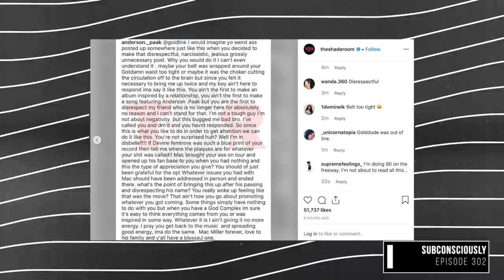The Joe Budden Podcast Episode 302 | Subconsciously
Them boys was poddin' today! Starting off with a review of the highly anticipated film "The Irishman" (15:55), the guys discuss Goldlinks Instagram rants (31:08), The Game's new album (63:08), Fabolous's new project (79:38), and the guys share what they're grateful for (88:08) and more.

Sleeper Picks
Joe: The Game - "Murder"
Rory: Sheek Louch - "Good Love"
Mal: The Dogg Pound - "Big Pimpin"
Parks: Talib Kweli & Hi-Tek - "Just Begun"